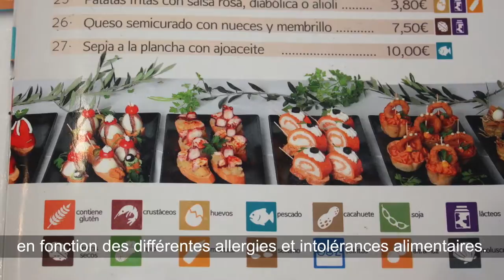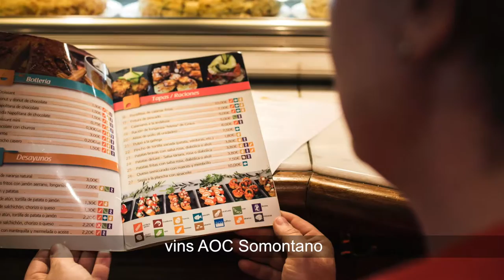Gran Hotel Ciudad de Barbastro. Somontano. Vitis 4All. French Version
Plaza del Mercado, 4 22300 Barbastro
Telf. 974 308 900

Le Gran Hotel Ciudad de Barbastro est un établissement quatre étoiles en plein centre ville de Barbastro, plus précisément sur la Place du Marché où a lieu le marché traditionnel de fruits et légumes, lieu de célébration des différents événements culturels et festifs. Un endroit parfait pour visiter confortablement les principales attractions touristiques de la région.
L’hôtel dispose de 41 chambres, avec salles de bain complètes, wifi gratuit dans tout l’établissement, téléphone, télévision plasma, coffre-fort, minibar, climatisation…
Son restaurant propose une large offre gastronomique basée sur la culture aragonaise et les produits locaux, en les mariant à la cuisine espagnole et méditerranéenne.
Dans la cafétéria vous pourrez profiter d’une offre variée de tapas, sandwichs, assiettes complètes, pâtisseries maisons, vins AOC Somontano…à déguster aussi bien en terrasse qu’à l’intérieur.

Accessibilité physique
- Il dispose de 3 chambres adaptées pour les personnes à mobilité réduite.
- Il dispose d’une place de parking dans le parking privé de l’hôtel qui est signalé verticalement.
- Entrée sans ressaut.
- Il dispose d’un ascenseur.
- Bancs de repos dans les couloirs.
- Sanitaires adaptés aussi bien dans la cafeteria que dans les salons.

Accessibilité auditive
- Il dispose de boucle à induction magnétique.
- Ascenseur avec indicateur digital en cabine.

Accessibilité Visuelle
- Ascenseur avec boutons en relief et en braille aussi bien à l’intérieure qu’à l’extérieur de la cabine.
- Il dispose d’un kit de lecture et d’écriture facile.

Accessibilité cognitive
- Panneaux avec pictogrammes.

Allergies et intolérances alimentaires
- Dans la cafeteria, le menu indique les ingrédients que contiennent chaque plat en fonction des différentes allergies et intolérances.
- Au restaurant, il est possible d’adapter le menu selon les allergies et intolérances possibles.